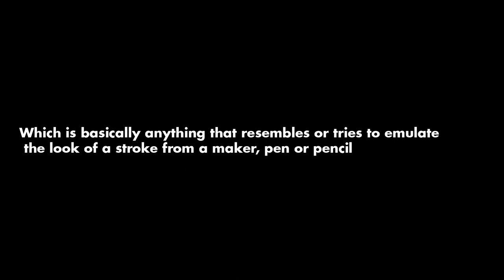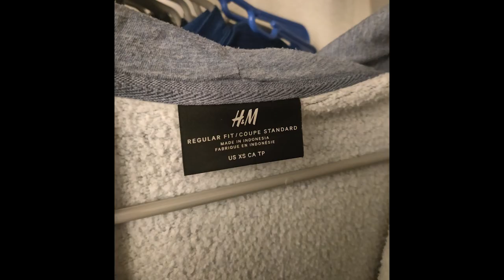Alphabet soup Project for GRA 112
The. Video. Ever.

Sources:
A - Avatar the Last Air Bender (Nickelodeon)
B - Trackmania Turbo (Ubisoft)
C - Coca Cola
D - Walt Disney Studios Logo
E - Streets of Rage Series (SEGA)
F - Friends
G - The World Ends with You (Square Enix)
H - Hanna Barbera Logo (Cartoon Network Studios)
I  - TOTINOS PIZZA ROLLS
J -  Just Shoot Me! (NBC)
K - Tekken (Bandai Namco)
L - In Silence (Ravenhood Games)
M - H&M logo
N - Neo Geo (SNK)
O - Okami (Capcom)
P - The Simpsons (20th Century Studios)
Q - Q (UFDC)
R - Gunfire Reborn (Duoyi Games)
S - Street Fighter (Capcom)
T - Fatal Fury (SNK)
U - NFS Unbound (Electronic Arts/ EA)
V - Vespa Logo
W - WWE Logo
X - Xcom 2k
Y - Yakuza Series Logo (SEGA/RGG Studio)
Z - Dragon Ball Fighter Z (Arc System Works/Bandai Namco)